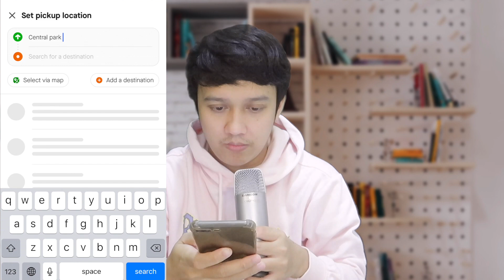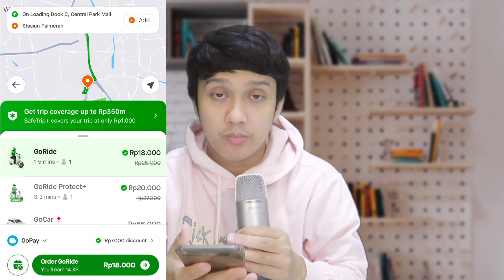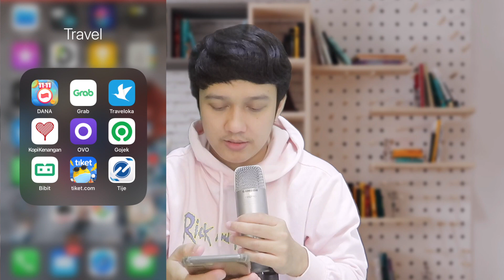CARA PESAN GOJEK BUAT ORANG LAIN BEDA KOTA | ORDER GOJEK BUAT PACAR ATAU PASANGAN JARAK JAUH